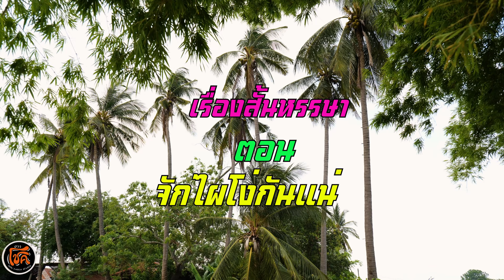เรื่องสั้นหรรษา ตอน ไผ่โง่กันแน่